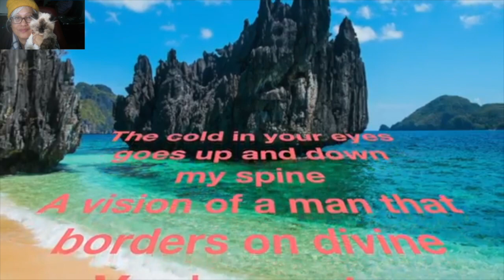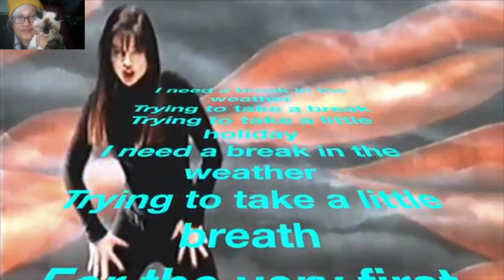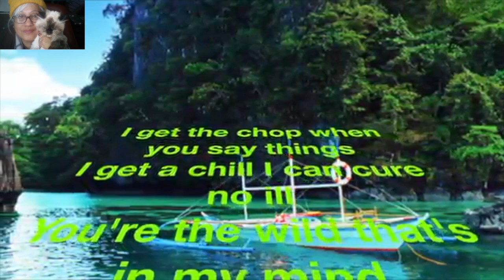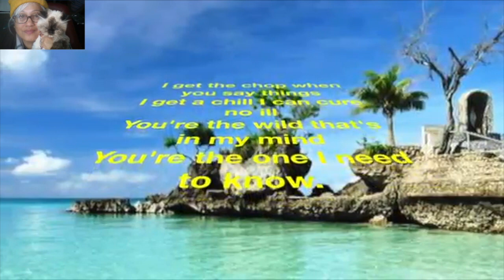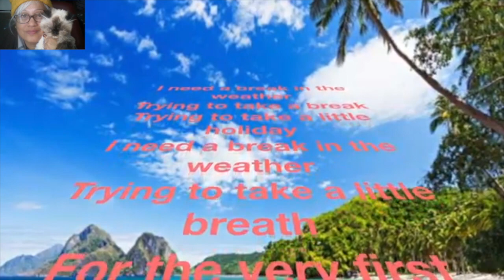"Break in the Weather" (Jenny Morris COVER) - with LYRICS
An Improvised Repost.
Song popularized by Jenny Morris
Karaoke by Daniel Martin/Youtube
Main & Extra backing vocals by Map
Mics: Apogee One & Blue Snowball Ice